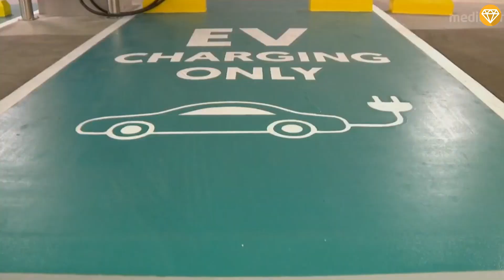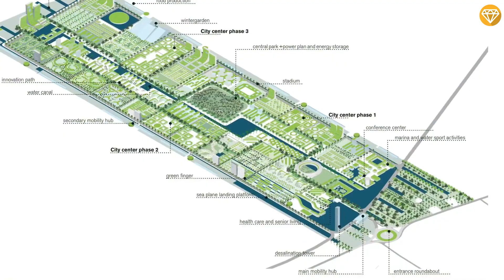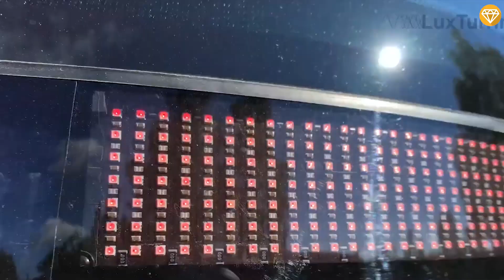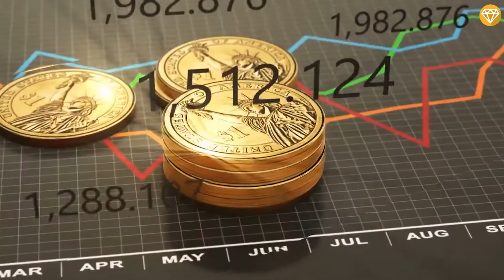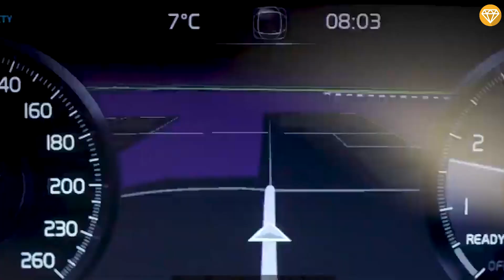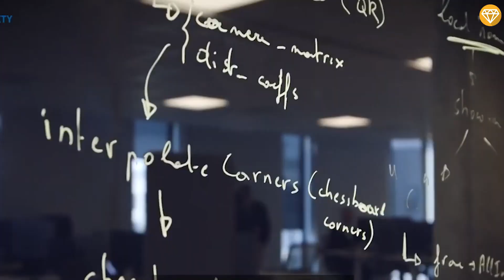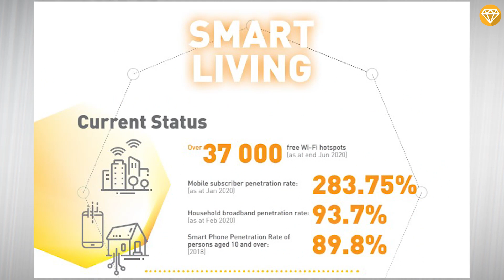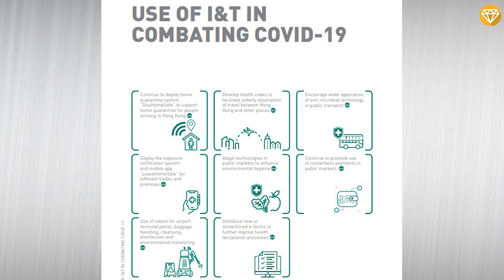These FUTURISTIC SMART CITIES Being BUILT Around The World! 2023 Update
In this video, we'll be discussing some of the most phenomenal smart cities being built around the world. From Tokyo to Dubai, these cities are changing the way we live and work, and they're doing it in a big way!

We've gathered some of the best smart city talks from around the world to give you a glimpse into the future of urban living. From sustainable transportation to sustainable waste management, these cities are changing the way we think about cities and the way we live our lives. So be sure to check out this video to learn more about these amazing smart cities!

Do you know the world population is expected to grow to 9.7 billion by 2050? And almost 70 percent of this population will live in or migrate to urban areas, according to the United Nations.
Cities across the globe are developing a myriad of innovative solutions to make the urban areas of the future healthier, safer, more inclusive, and smarter. From Mexico’s developing self-sufficient Smart Forest City to the Future city project in Saudi Arabia with sustainable goals, we would only imagine what the world has for us in the future.
To provide some insight into current and future developments, We have top 10 phenomenal smart cities across the world. Here we go.

Timestamps :
0:00 TOP 10 PHENOMENAL SMART CITIES OF THE FUTURE
0:49 Singapore – the world’s smartest city-state keeps on creating urban wonders
2:26 Xiong’an New Area – the ‘world’s factory’ gets a sustainable clean-up
3:30 Toyota’s Woven City, Japan – the future of emission-free mobility
4:47 Mexico develops self-sufficient Smart Forest City in Cancun
6:12 China’s car-free cities Shenzhen’s Net City and Chengdu Future City
7:30 Smart Kalasatama – Finland’s small smart city
8:42 Neom mega city – the 26,500 square kilometer smart city in Saudi Arabia
10:03 Helsingborg – Sweden’s complete smart city
11:31 Sandbox City, Nevada – America’s blockchain-based city
12:36 The 76-initiative Smart City Blueprint – Hong Kong